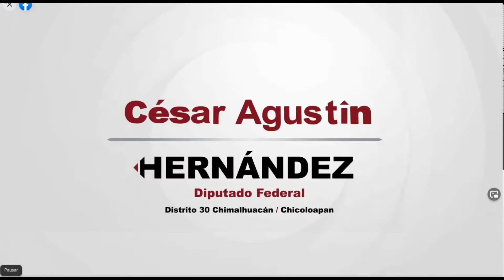Diputado Cesar Agustín Hernández Pérez difunde vídeo informativo sobre sus actividades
28 de Marzo 2021. Diputado Cesar Agustín Hernández Pérez difunde vídeo informativo sobre sus actividades.